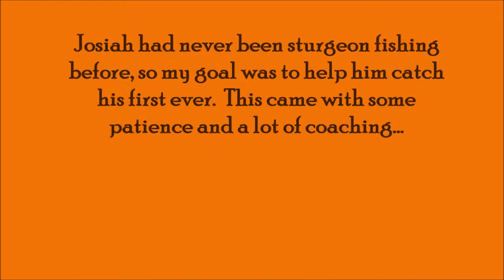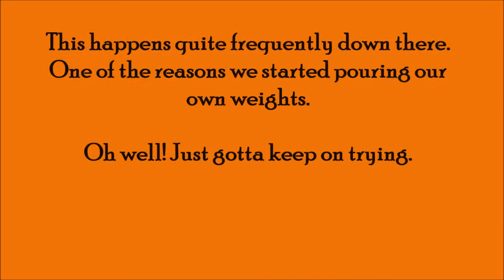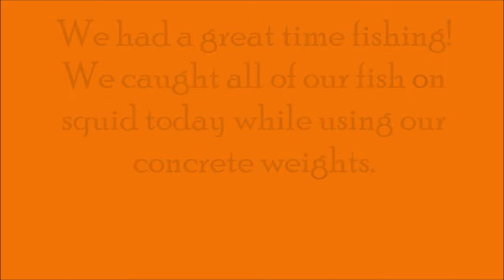Willamette River Sturgeon from the bank | West Linn Dock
The last trip I took with my nephew Josiah during spring break was down to the West Linn dock on the Willamette River for sturgeon fishing. He had never been sturgeon fishing before, so I wanted to get him his first. We had some comical moments, and some learning curves, but overall we had a lot of fun and he did in fact end up catching his first sturgeon, and then another one. We also had a chance to fish with our home made cement weights that we poured up, if you've ever fished down there, you know you snag up and break off a lot. If you want to see how we pour cement weights, check out the link at the end of the video. Take care!